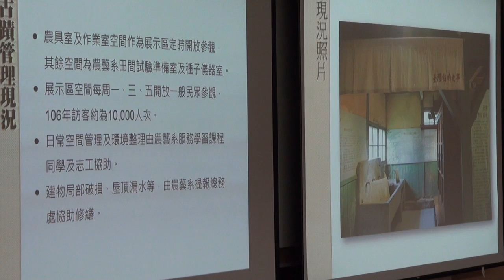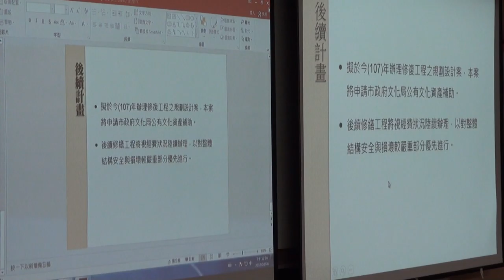臺北市文化資產審議委員會第111次會議影片-PART7